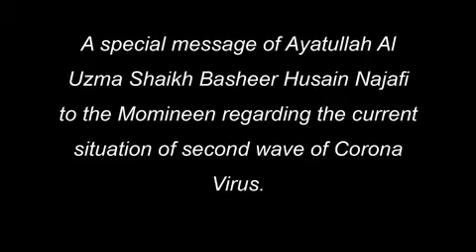A special Message of Ayatullah shaikh Bashir Hussain Najfi About covid-19 To the Momineen of world